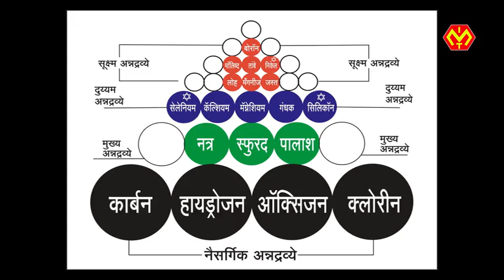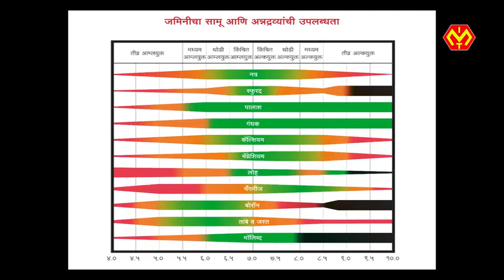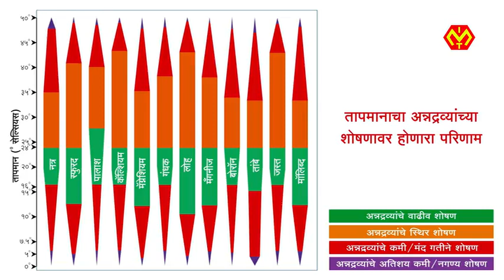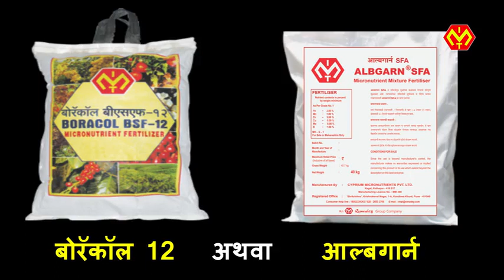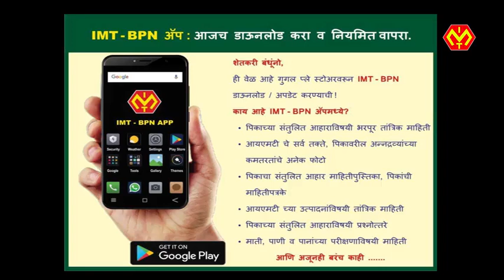वांगी पिकासाठी संतुलित आहार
महाराष्ट्रातील भाजीपाला उत्पादक मराठी शेतकरी बंधूंनो, या व्हिडीओ मध्ये वांगे पिकातील कमतरता, वांगी पिकासाठी खतांचा डोस, जमिनीतून, फवारणीतून व ड्रीपमधून सूक्ष्म अन्नद्रव्ये, वांगे पिकाचे नियोजन करून उत्पादन कसे वाढवावे याची थोडक्यात माहिती दिली आहे.

This marathi sheti farmingvideos is for vegetablefarming vegetablegrowing brinjalfarming shetkari in maharashtra. It shows plantnutrients, deficiency symptoms in brinjalcultivation, soil and drip fertilizer application in brinjal farming, foliarfertilizer, cropmanagement in brinjal for getting